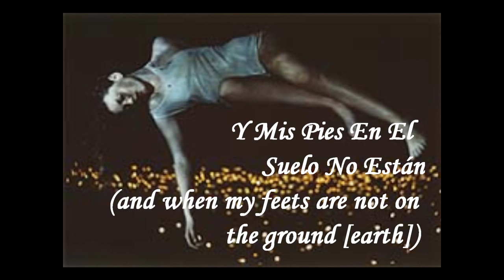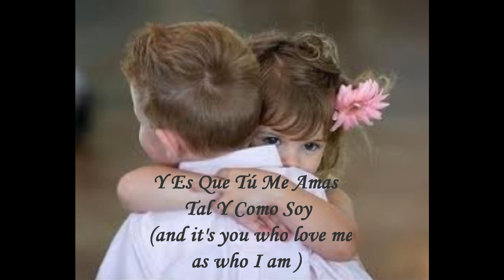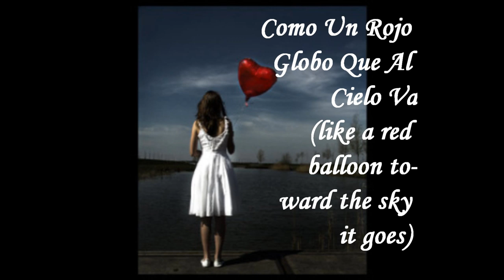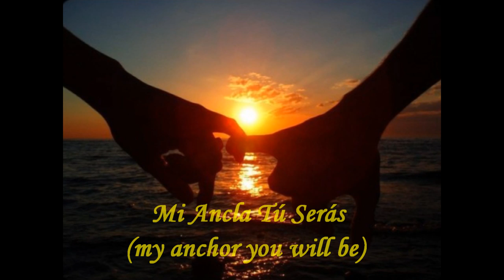Mi Ancla - Mindy Gredhill (With lyrics and translation) [Spanish]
Have been working on the word timing again and again it's accurate in the movie maker but no the outcome video... Gave up lolx too lazy... Anyways, a really nice song which has also the english version, and this is the Spanish version of "Anchor" by the same person... Enjoy =D
PS:Feel free to suggest any changes on the translation, thank you =D